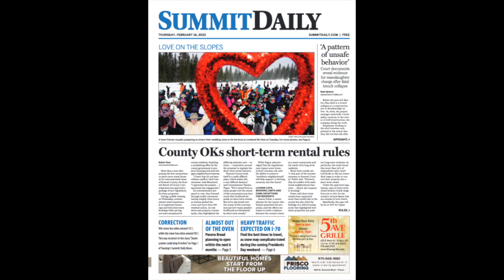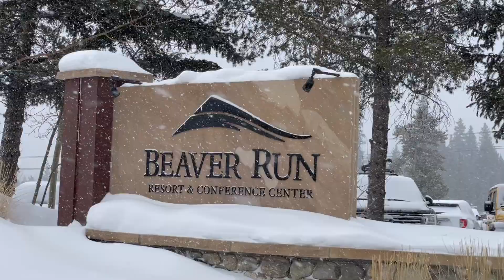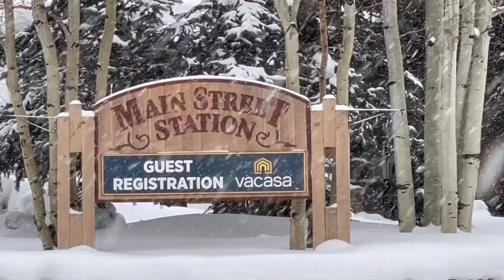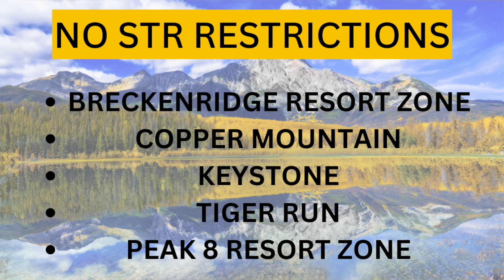New (2023) Short Term Rental Rules MADE EASY for Summit County & Breckenridge Colorado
This video simplifies the new (2023) short term rules and regulations for Summit County and Breckenridge Colorado, made easy for you to understand.  If you want to know where you can and can't get a short term rental license to do an airbnb, this is a MUST WATCH!

Kristi Cotton | Broker Associate | LIV Sotheby's International Realty